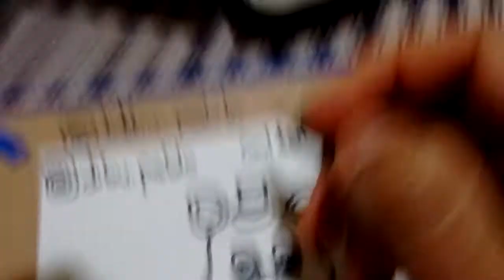Cómo pintar a fredbear Freddy/how to paing fredbear freddy